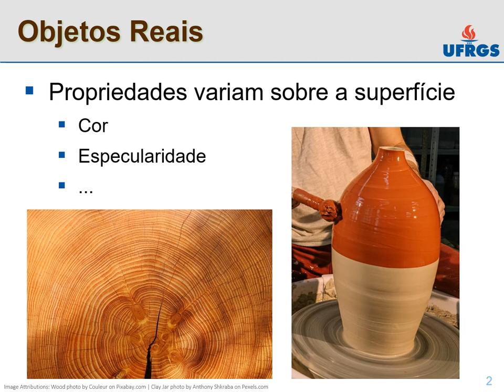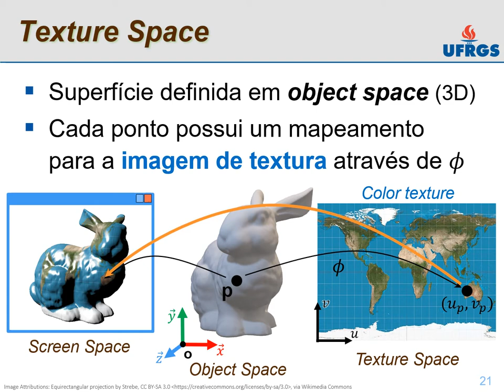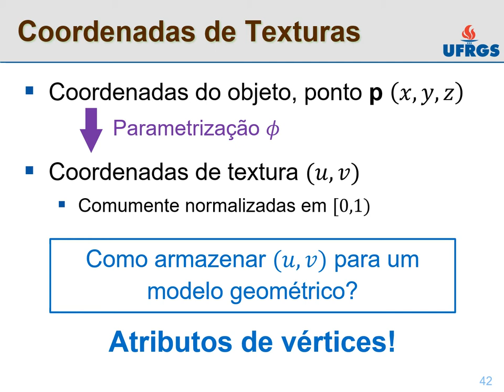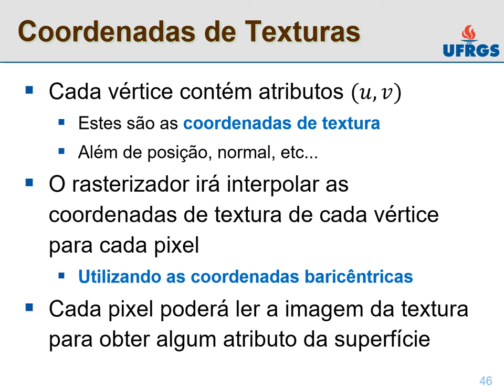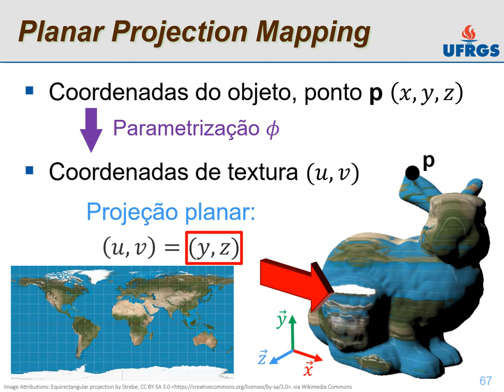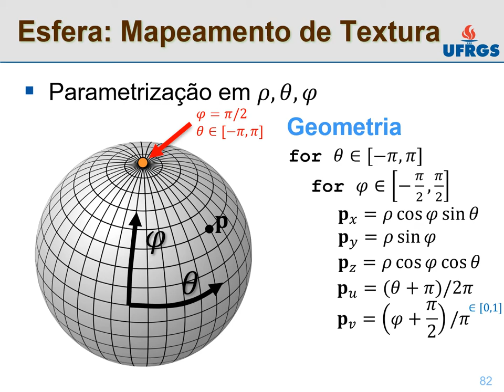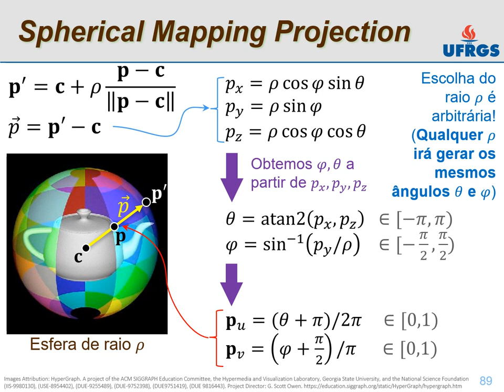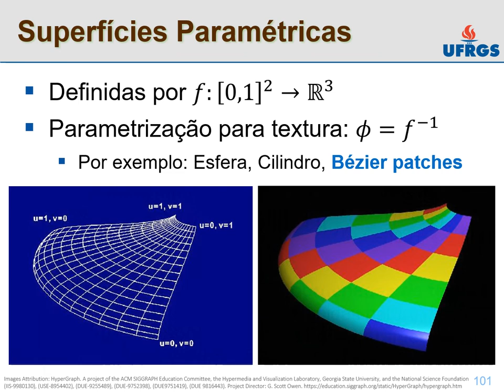Aula 20: Mapeamento de Texturas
Você está interessado em realizar mestrado com pesquisa em Computação Gráfica ou Processamento de Imagens? Venha para o programa de Computação da UFRGS.

Fundamentos de Computação Gráfica - 2020/1
Prof. Eduardo S. L. Gastal

Instituto de Informática
Universidade Federal do Rio Grande do Sul
Brasil

Estas aulas são baseadas em materiais de vários professores do grupo de Computação Visual do Instituto de Informática da UFRGS:

- Anderson Maciel
- Carla Dal Sasso Freitas
- Claudio Rosito Jung
- Eduardo Simões Lopes Gastal
- João Luiz Dihl Comba
- Luciana Nedel
- Manuel Menezes de Oliveira Neto
- Marcelo Walter

Thank also to several professors that make their course material available online: Barb Cutler, Frédo Durand, Kayvon Fatahalian, Ren Ng, Steve Marschner, Wojciech Matusik.